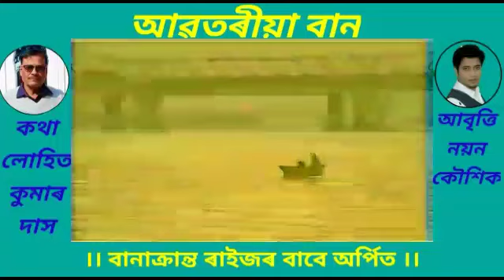ASSAMESE POEM# আৱতৰীয়া বান # কবি:লোহিত কুমাৰ দাস আবৃত্তি: নয়ন কৌশিক